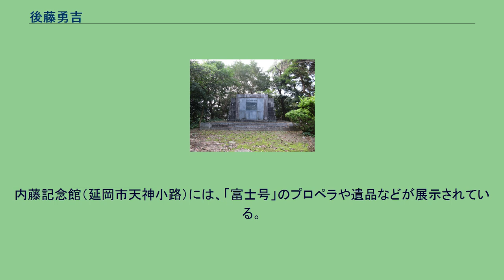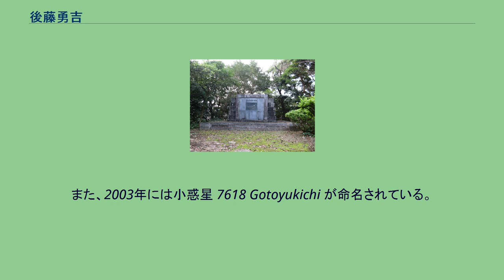後藤勇吉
後藤 勇吉（ごとう ゆうきち、1896年（明治29年）11月12日 - 1928年（昭和3年）2月29日）は、日本の航空黎明期の民間パイロット。
一等操縦士・一等飛行士免許取得、航空機による旅客輸送、日本一周飛行などにおいて日本初を成し遂げた。
太平洋横断無着陸飛行計画の訓練中に墜落死した。
1896年（明治29年）、宮崎県延岡市南町で裕福な商家の四男に生まれる。
幼少期より機械に関心を持ち、宮崎県立延岡中学校（現：宮崎県立延岡高等学校）に入るころには蒸気機関つきの精米機や、水上自転車を製作した。
航空機に関心を持つようになったのもこの頃という。
1914年（大正3年）、延岡中学校卒業後に上京、三井物産の自動車部門（ヤナセの前身）で無給の工員として働くが、飛行士白戸栄之助に出会い、その助手となる。
1916年（大正5年）、複葉水上飛行機・白戸式「巌号」とともに延岡に帰り、東臼杵郡門川町の海岸において独力で飛行訓練を行い、試行錯誤の末に直線飛行に成功した。
1917年（大正6年）に再度上京し、帝国飛行協会の第3期操縦生試験に合格（合格者3人のうちの1人）、陸軍への依託操縦生として飛行訓練を受け、翌1918年（大正7年）5月に卒業した。
1918年（大正7年）8月には陸軍に看護卒補充兵として召集され、シベリア出兵に従軍している。
翌1919年（大正8年）に復員し、帝国飛行協会技師となった。
1920年（大正9年）8月、帝国飛行協会主催の第1回懸賞飛行大会に伊藤式恵美16型「富士号」で出場。
飛行高度は5000メートルを超え、高度飛行と高等飛行で1位となった。
9月には「富士号」で郷土訪問旅行を行い、故郷に錦を飾った。
1921年（大正10年）に航空法が施行されると、日本で第一号の一等操縦士・一等飛行士の免許を取得した。
1922年（大正11年）、東京・上野で開催中の平和記念東京博覧会の開催に際して、各務原（岐阜県）から代々木まで、2人の新聞記者を乗せて飛行した。
これが日本最初の旅客輸送である。
1923年（大正12年）4月の二度目の郷土訪問旅行を行い、宮崎市の一ツ葉浜で航空ショーを行ったほか、延岡では母のチカを同乗させて空を飛んでいる。
1923年（大正12年）、日本航空株式会社（川西航空機系。現存の同名企業とは別会社）が設立されると、運行責任者として定期航空の推進を行った。
1924年（大正13年）には、大阪毎日新聞社の企画により、日本初の日本一周飛行を行った。
7月23日から7月31日まで、後藤の操縦する川西式K-6型「春風」号は、大阪 - 鹿児島 - 福岡 - 金沢 - 秋田 - 室蘭 - 大湊 - 霞ヶ浦 - 江尻 - 四日市 - 大阪の4,395kmを飛行、飛行時間33時間34分であった。
1926年（大正15年）には大阪 - 京城 - 大連の空路を開拓、日本初の海外郵便物空輸を実現した。
1927年（昭和2年）5月、宮崎県と宮崎市が行った宮崎産農産物の販路拡大キャンペーンに協力し、川西式K-8型で宮崎から大阪へカボチャ（日向かぼちゃ）などを輸送したが、これは日本初の生鮮農産物空輸となった。
1927年（昭和2年）、リンドバーグの大西洋横断単独無着陸飛行に刺激された帝国飛行協会は、国産機（川西のK-12長距離機「桜号」）による太平洋横断無着陸飛行計画を立て、4人の飛行士（後藤勇吉・藤本照男・海江田信武・諏訪宇一）を選抜、後藤が操縦士監督に任命された。
4人の飛行士は霞ヶ浦海軍航空隊に入隊して飛行訓練を積むこととなった。
1928年（昭和3年）2月28日、後藤勇吉が操縦し、諏訪宇一および岡村徳長海軍大尉が同乗する一三式艦上攻撃機は、霞ヶ浦 - 大村（大村海軍航空隊）間往復訓練飛行のために出発した。
2月29日、大村から霞ヶ浦の復路に諏訪飛行士の操縦で飛び立った機は、悪天候の中、佐賀県藤津郡七浦村（現：鹿島市）の多良岳山中に墜落した。
諏訪・岡村は火傷を負いながら脱出に成功したが、後藤は死亡した。
後藤の死により、太平洋横断無着陸飛行計画は中止となった。
延岡市の城山公園内に建てられた「後藤勇吉之碑」 以下の場所に後藤勇吉の銅像がある。
また、以下の記念碑等が建てられている。
内藤記念館（延岡市天神小路）には、「富士号」のプロペラや遺品などが展示されている。
1987年に後藤勇吉延岡顕彰会が設立されており...